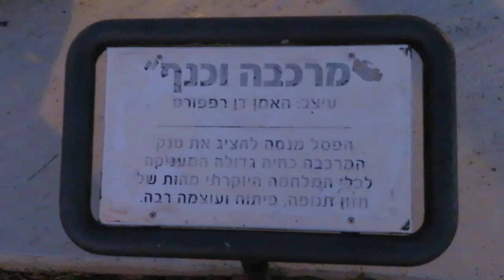NETANIYA 2019.065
NETANIYA, ISRAEL